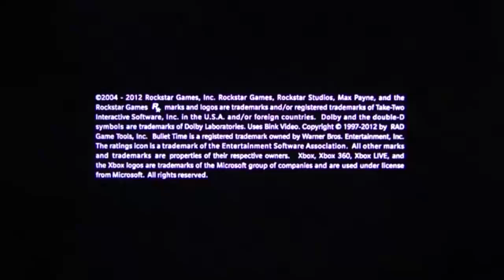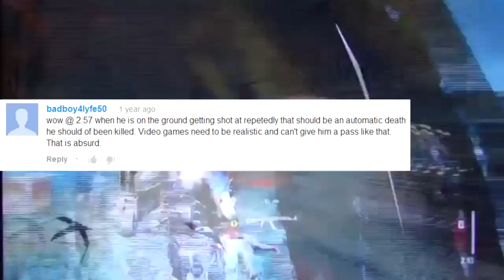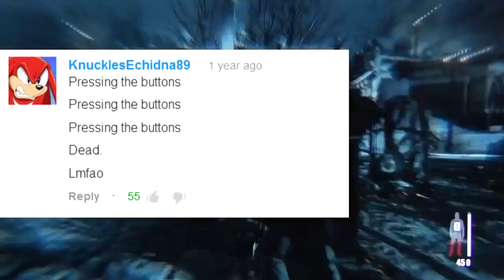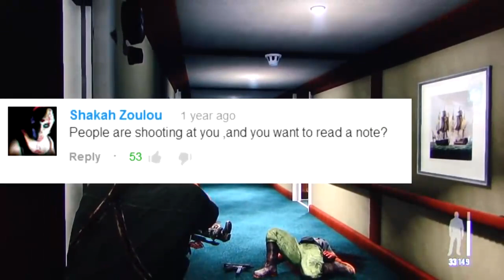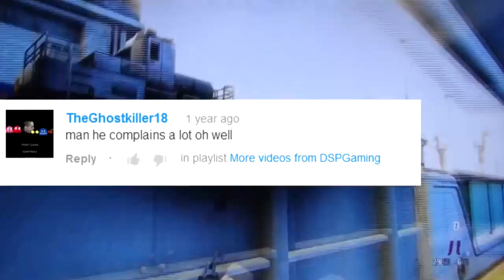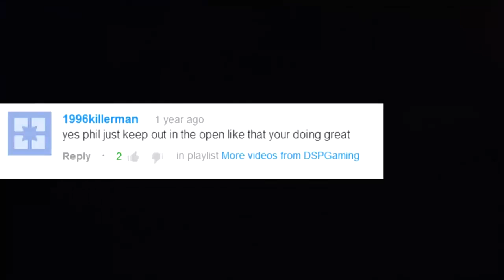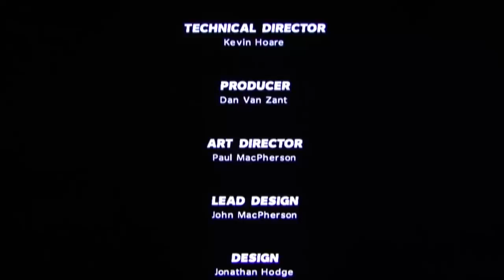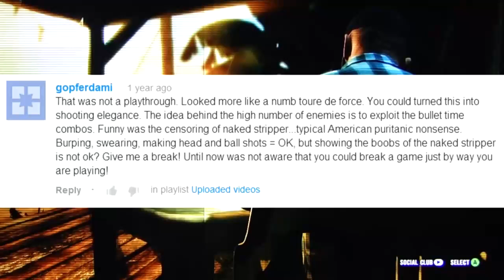Let's Endure: Max Payne 3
Phil + Rockstar = Magic

Join us for a delightful endure as Phil blunders his way through Brazil.